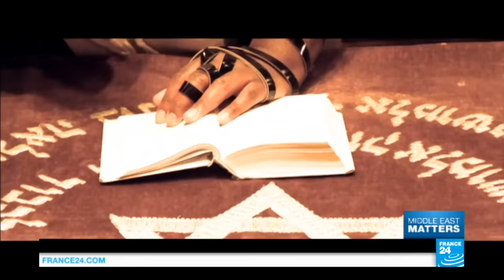Israel: the unusual journey of American rapper Nissim Black